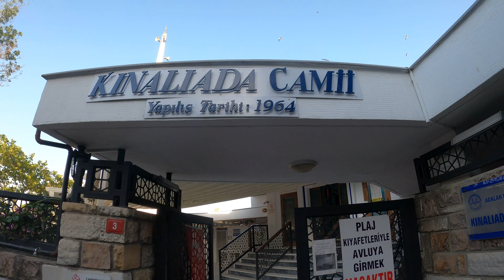KINALIADA Gezilecek Yerler I Kınalıada Plajları - Eşsiz Prens Adaları Turu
İSTANBUL KINALIADA GEZİSİ

İstanbul'un Prens Adalarından olan "Kınalıada", gezmesi keyifli ve oldukça kolay olan bir ada olarak ön plana çıkmaktadır. Adanın dört bir yanı plajlarla çevrili olduğundan, yüzmek için gidilecek adaların başında da Kınalıada gelmektedir. Kınalıada plaj konusunda oldukça zengin, bunu videomuzda da görebilirsiniz.

Prens adalarının 4. büyük adası olan Kınalıada, diğer adalar kadar tarihi yapı barındırmasa da genel ada sokakları ve manzarasını burada da görmek mümkün. Bu nedenle tarihi yerler dışında bir ada havası almak, mis gibi sokaklarında dolaşmak isterseniz "Kınalıada Gezilecek Yerler" listenizde yer almalı.

Her mevsim burayı ziyaret edebilirsiniz ancak "Kınalıada denizi" diğer adalardan daha iyi olduğu şeklinde yorumlandığından yaz aylarında çok sayıda kişi günübirlik olarak burayı ziyaret etmektedir. Bu nedenle "Kınalıada Videosu"nda aynı zamanda bu adada nerelerde denize girebilirsiniz sorusunun da cevabını bulacaksınız.

Yüzyıllarca madencilik faaliyetlerinin yoğun olarak yapıldığı adanın bazı noktalarında toprağın renginin kızıl olması nedeniyle buraya "Kınalıada" adı verilmiş. İstanbul Kınalıada, diğer adaları gezdikten sonra farklı bir keşif olsun diye gezilecek yerler listenizde mutlaka olmalı.